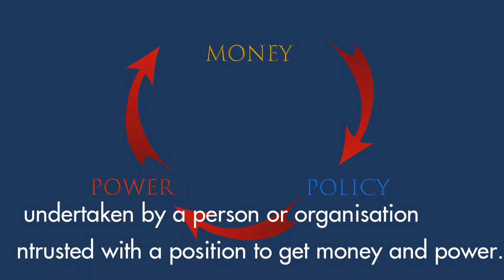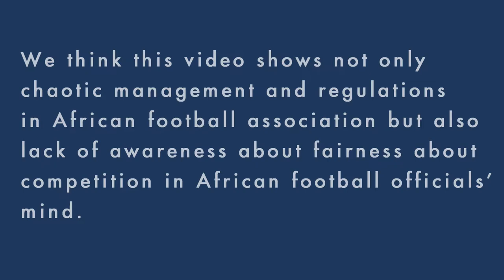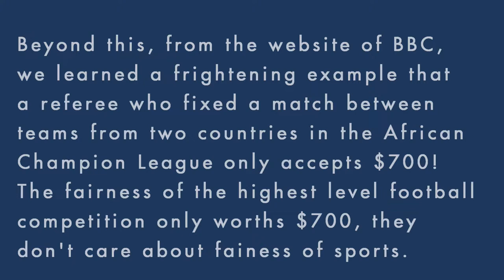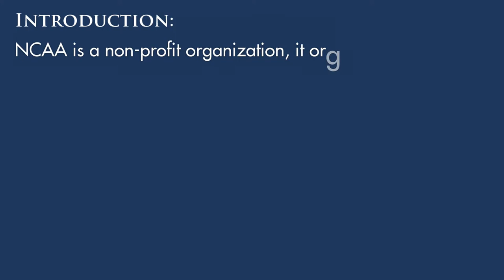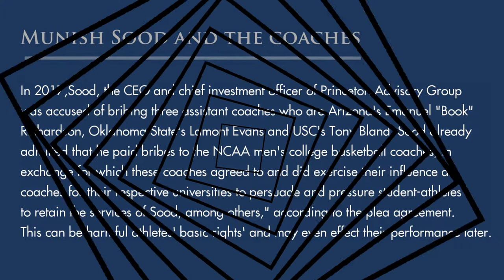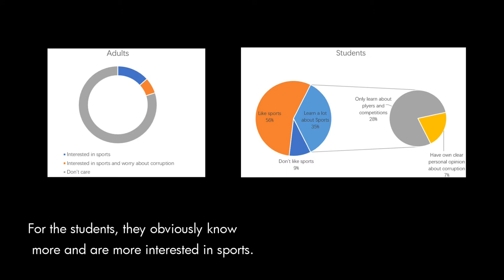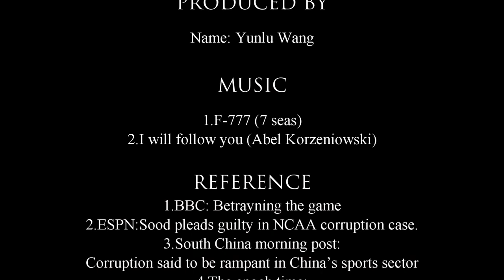Corruption in Sports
This is our IGCSE Global Perspectives group project.